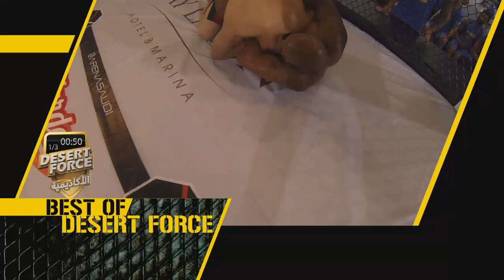DFA S3 EP6 SHORT FORM